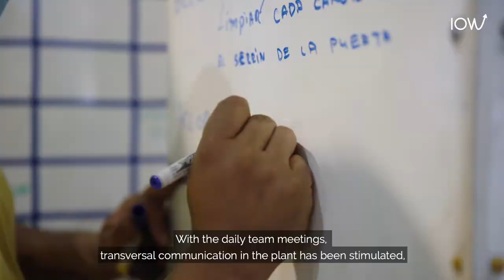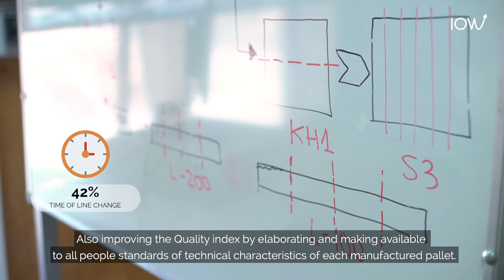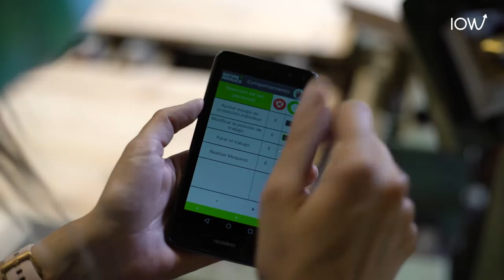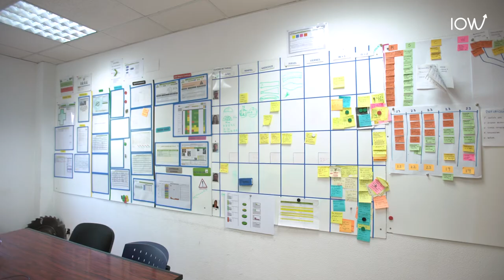ImprovingOurWork at Sonae Arauco's Cuellar Plant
Regardless of size and business area, all companies can benefit from the ImprovingOurWork methodology. 🙌

⚙️ 👷 At SonaeArauco’s Cuellar plant, IOW helped automate the main sawing line and improve team management. Through a multi-skills matrix, the plant empowers its employees by eliminating wasted talent and generating potential and knowledge in people. This is why, according to SonaeArauco’s IOW Director, Frédéric Vincent, “despite of its smaller dimension, the Cuéllar plant has become a hub of best practices”. 💪

▶️ Watch the video to find out more about Cuéllar’s evolution and results following the implementation of IOW.